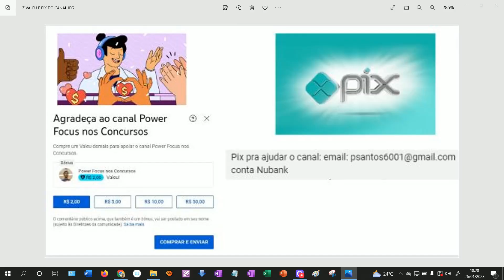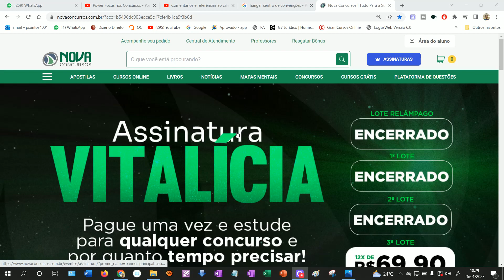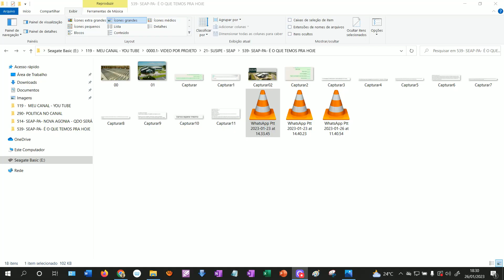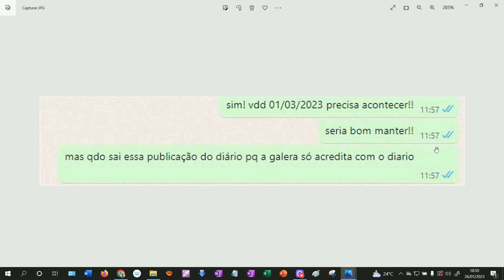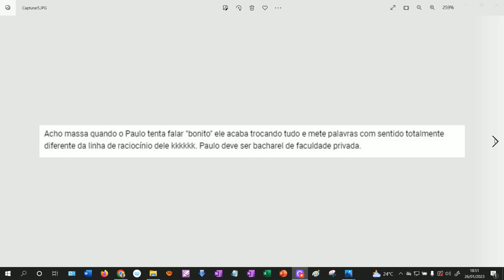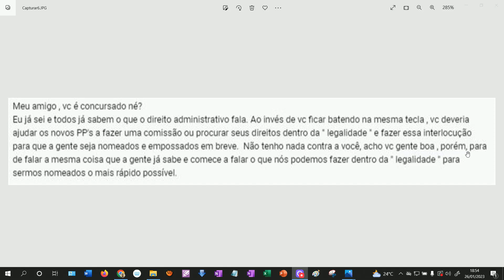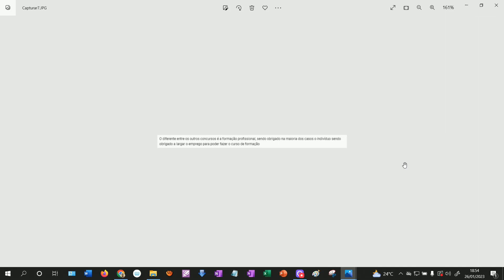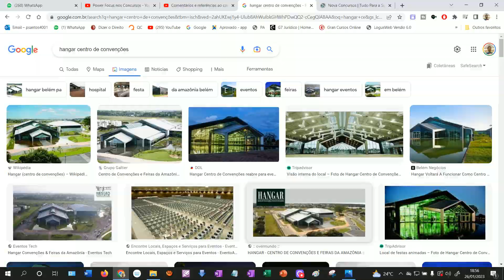SEAP-PA: O HANGAR JÁ TÁ RESERVADO PARA O DIA 01/03/2023!!!!!!!